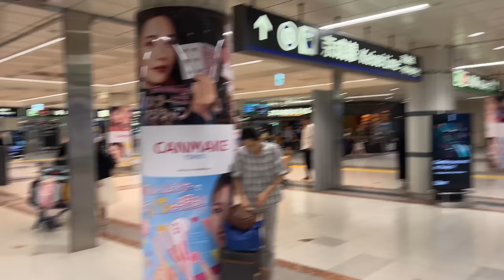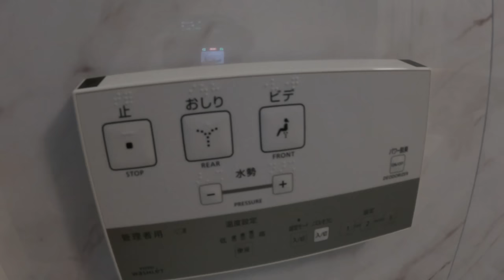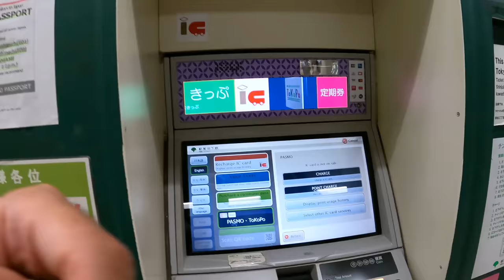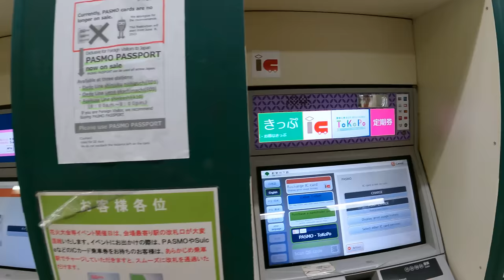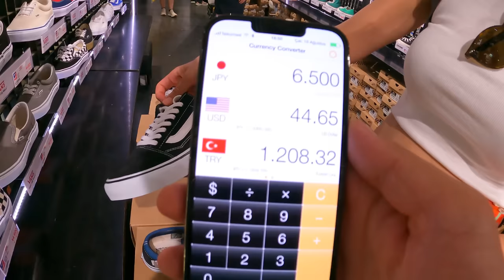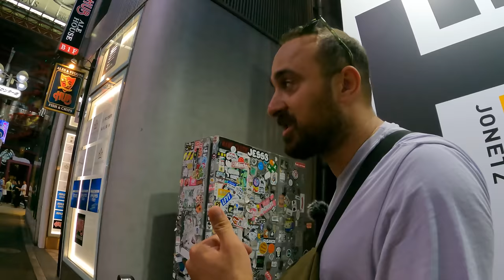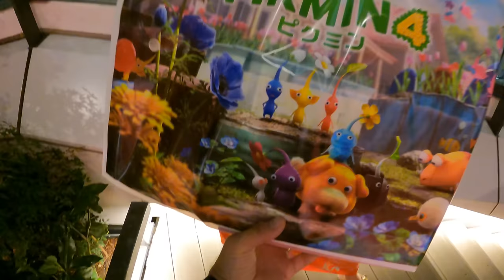Dünyanın En GELİŞMİŞ Ülkesiymiş! | JAPONYA!🇯🇵~281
Herkese merhaba. Eşim ile çıktığım asya turunda önce Tayland, oradan Bali adası ve şimdi Japonya'ya geldik. Buraları ben çok seviyorum. Tokyo sokaklarında kaybolduk ve ilginç yerleri ziyaret ettik. İyi seyirler!

Herkese Merhaba. Ben Uğur. 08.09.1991 Samsun doğumluyum. 2018 yılında işimden ayrılarak önce Türkiye'yi gezip sonrasında ise yurt dışına çıktım. Bu süre zarfında YouTube için içerik üretmemiştim. Sokaklarda bir şeyler satarak para kazanmaya çalıştım. Bazen ise otellerde 2-3 ay çalışıp para biriktirerek gezdim. Şu an ise 2020 Kasım ayından bu yana YouTube için içerik üretiyor ve geçimimi buradan sağlıyorum. İlginç yaşamları, değişik kültürleri ve pek ayak basılmamış yerleri ziyaret etmeyi seviyorum. Umarım videolarımı beğenirsiniz. Şimdiden hoş geldiniz.